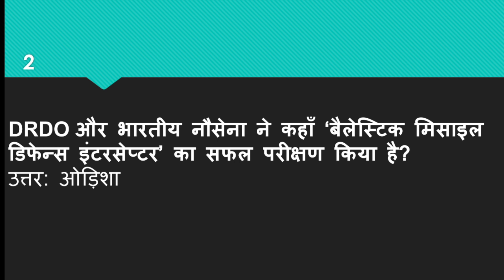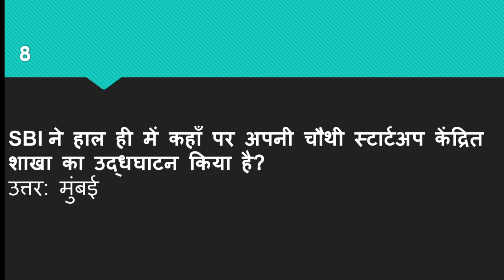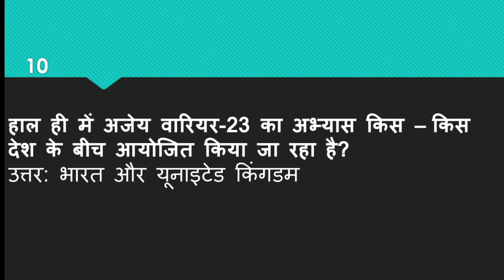1 May 2023 Current Affairs - Current Affairs - Current Affairs In Hindi, Current Updates